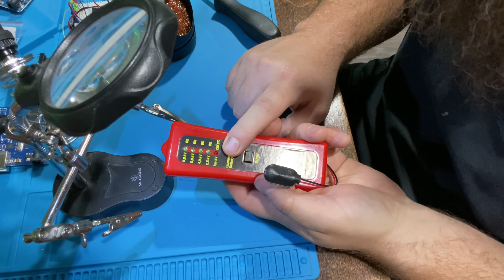Chicken Chickshaw Changes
I needed to make some changes to my chickshaw before I got the chickens out on pasture. I is not only the adventure of changes, but what it took, this time, to get the chickens out.